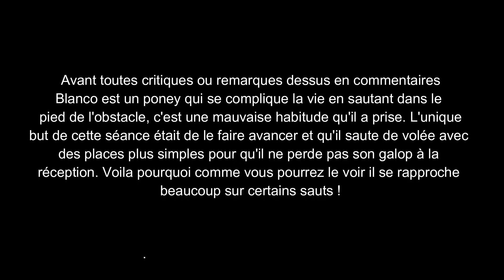{SEANCE} Saut avec Blanco en cours particulier !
J'en profite une amie a pu me filmer !!! Je l'ai monté dans le but de le faire avancer pour qu'il fasse des sauts plus faciles pour lui, un peu laborieux au début mais de bonnes choses tout de meme !
Je m'appelle Nina, j'ai 14 ans je fais de l'équitation depuis 6-7 ans et j'ai mon galop 5. Je fais de la compétition depuis que j'ai commencé (CSO/CCE); mon rêve serait de particper à Lamotte !
La ponette que je monte s'appelle Nossika (nono), je l'ai en dp et il n'y a que moi et ma mono (pour régler les problèmes) qui l'a montons car sa proprio est devenue trop grande pour la monter ! Elle est grise et c'est une Connemara de 16 ans qui a encore bcp à offrir ! On tourne actuellement en CSO club 2 et 1.
Snap: nernihorse
Je filme mes vidéos avec mon téléphone et ma gopro et je les monte avec filmora !
1 vidéo par semaine
BISOUSS